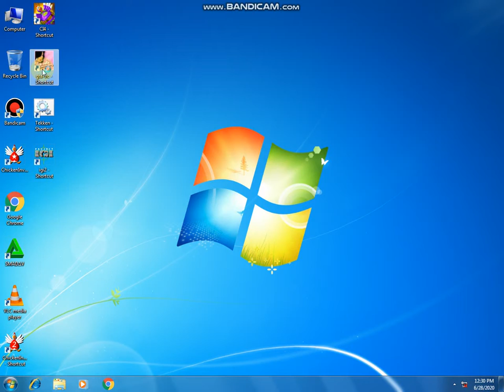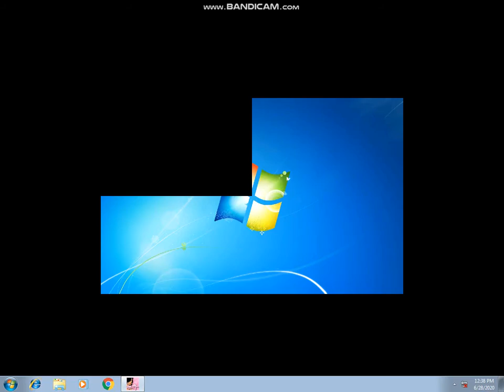Best game GTA Vice City top mission no(10)2020